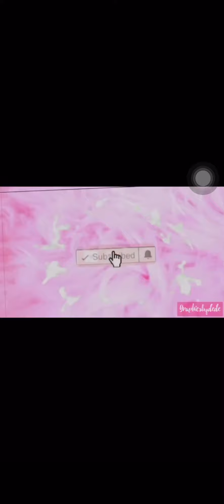Been Admitted For A Month Due To Sickle Cell Crisis😩🥺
You Most Likely Won’t Be Able To Leave A Comment Due To Youtube Disabiling Them!!
September Is Sickle Cell Awareness Month🎗❤️‍🩹🫶🏽Celebrating It All Month Long By Posting Videos All Month Long🎗🎗🎗❤️

FAQ:
How Old Are You? 22 Years Old
Where Do I Live? San Diego, CA
What Is Your Favorite Color? Pink
When Are You Graduating? 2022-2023
How Many Siblings? 4